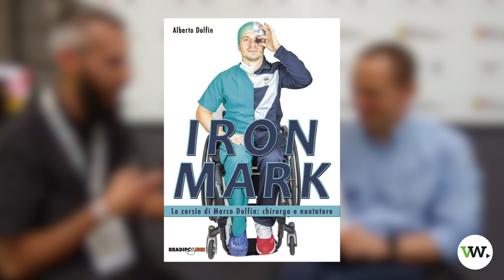SalTo23 - La doppia vita di Marco 'IronMark' Dolfin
📒📘 Volonwrite saluta il Salone del Libro di Torino con la quinta e ultima giornata in cui abbiamo intervistato Marco Dolfin, chirurgo e nuotatore paralimpico che presenta 'Iron Mark', il libro che racconta la sua doppia vita tra le corsie ospedaliere e quelle galleggianti.

Intervista di Marco Berton
Riprese e montaggio di Fabio Rossignoli